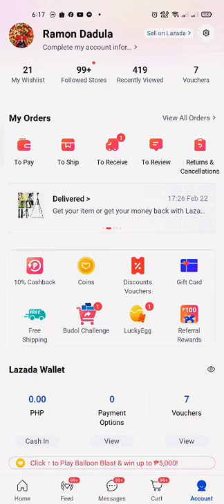Hammock Net Mosquito net for camping